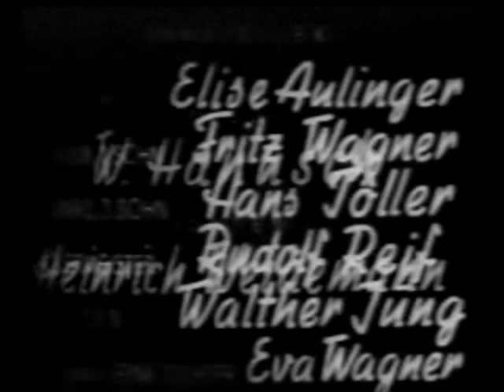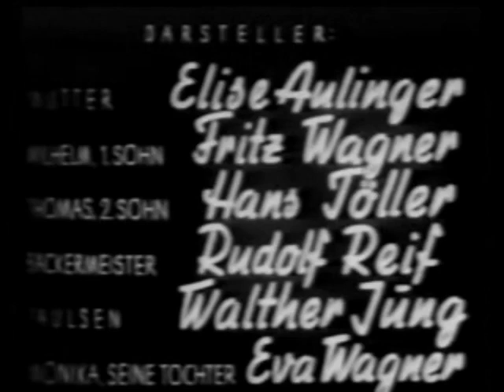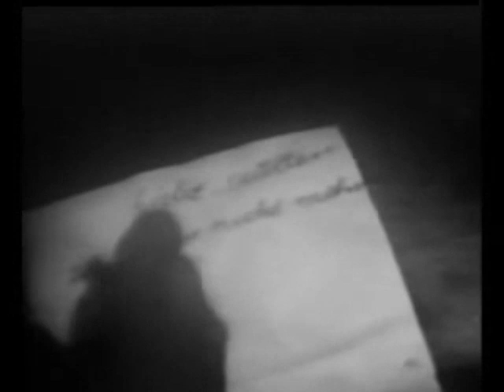Bravo kleiner Thomas 1945 Deutschland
Einer der letzten Filme des dritten Reichs. Die Qualität dieser Rarität  ist leider nicht zu ändern und es gibt wohl keine bessere Kopie. Deshalb sei Vorab gesagt.  besser geht es nicht, wer HD und klares Bild erwartet sollte die Finger davon lassen.  Der Film wurde im Februar in den Bavaria Studios in München fertiggestellt.

Darsteller :
 Fritz Wagner
Elise Aulinger
Rudolf Reiff
Eva Wagner
Walther Jung
Katjya Nyborg
Hans Jürgen Stücker
Hans Töller
Reiner Brönnek